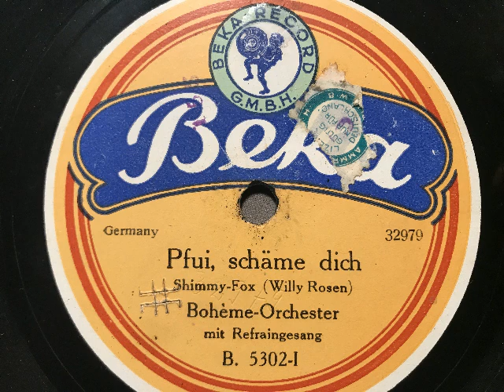Pfui schäme dich, Shimmy-Fox, Bohème-Orchester mit Refraingesang, Berlin, 1925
Bohème-Orchester (Saxophon-Orchester Dobbri) mit Gesang (Robert Koppel). Pfui schäme dich, Shimmy-Fox von Willy Rosen. 1925 veröffentlicht auf Beka. Eine Schellackplatte aus dem Schallarchiv des Radiomuseum Hardthausen.